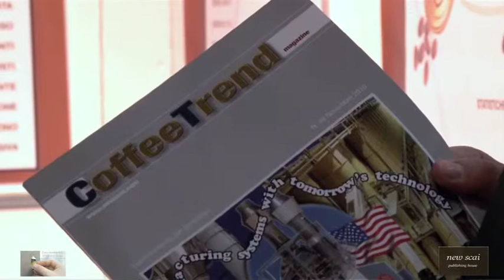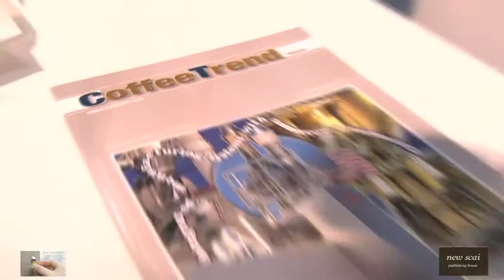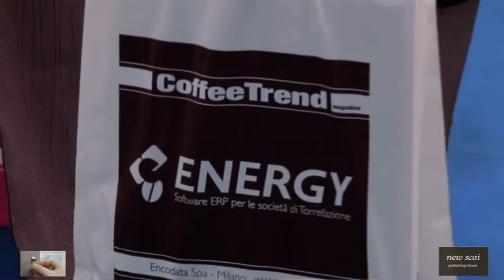VendingTV.it - EXPO VENDING SUD 2010 Fabio Russo intervista Marco Zennaro di Coffeetrend